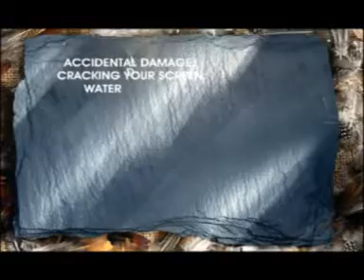Animated phone advert